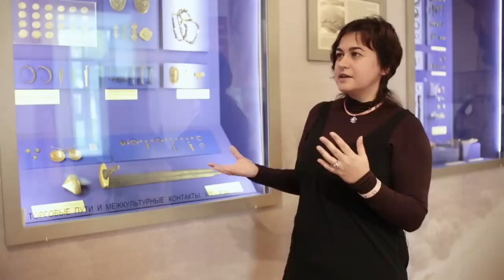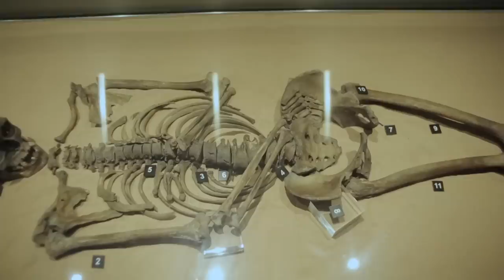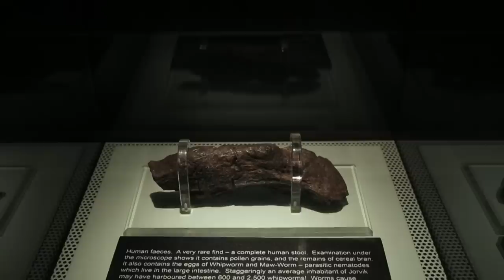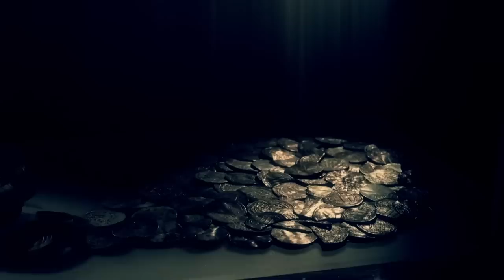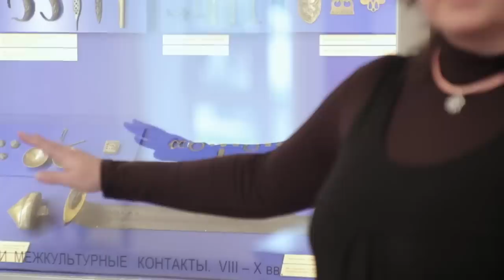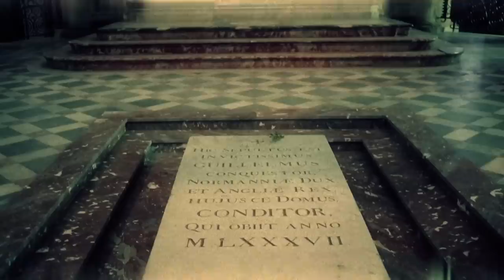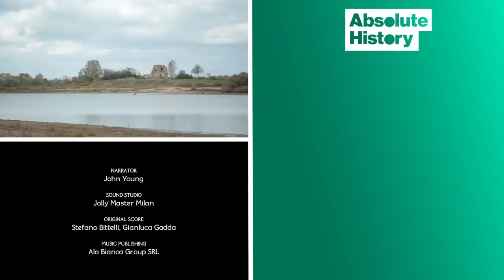The Pagan Kingdoms Built By Viking Clans | Vikings | Absolute History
The Viking era is the last of the great periods of barbarian attacks. It left Europe transformed, ripe for the rise of the new nations that marked the middle ages. Norsemen, another word for Vikings, conquered a quarter of France, half of England and a third of Italy.